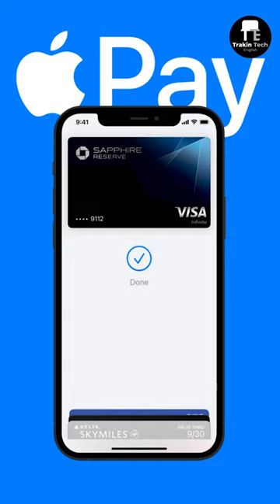Does Apple Pay Make Sense for India?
In this video, we've talked about Why Apple is trying to bring Apple Pay to India? So we have some interesting analysis done on this, So watch the video till the end and let us know what you think!